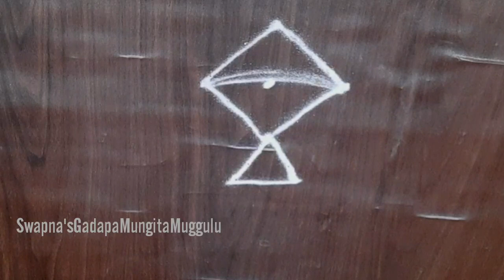Sankranthi easy kite Muggulu|Pongal kite rangoli designs|3×1 dots Kite Muggu|3 chukkala kite rangoli